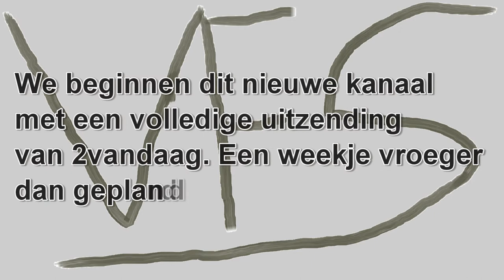Start kanaal videoflapstaarttv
De start van een nieuw kanaal. VideoflapstaartTV. Veel kijkplezier hopelijk nog heel lang!